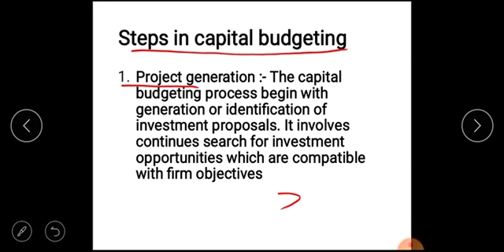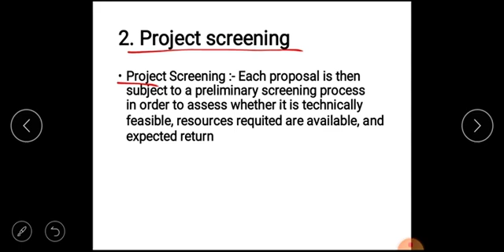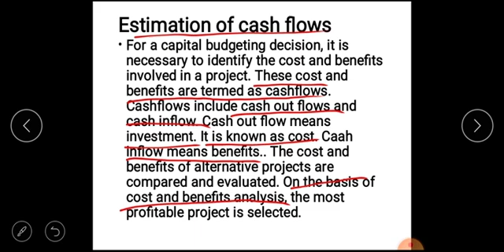Steps in capital budgeting Malayalam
Financial Management calicut university